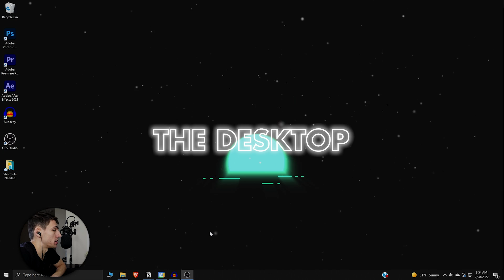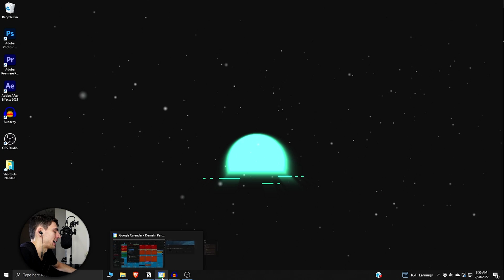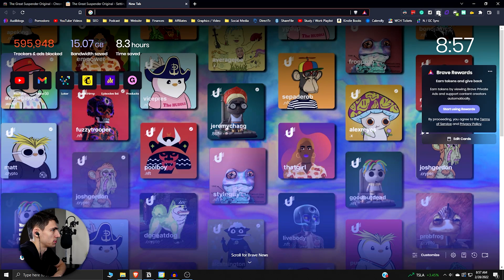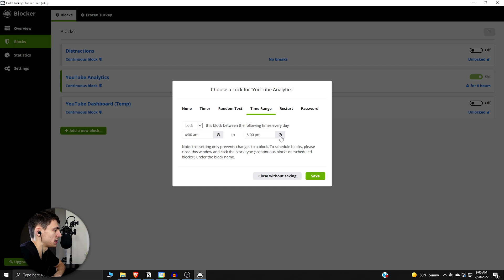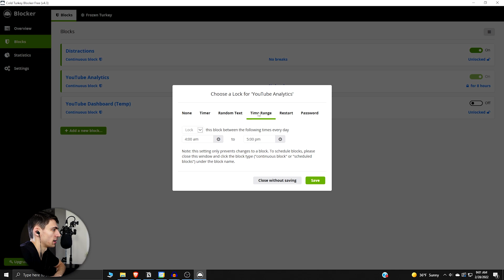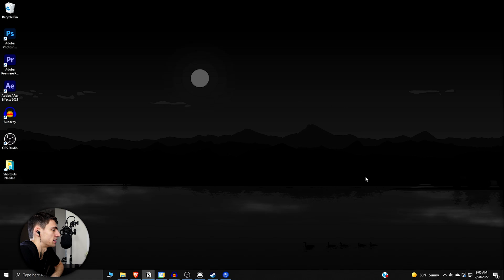My Digital Minimalist PC Setup - Notion, Google Calendar, and MORE!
My digital minimalist PC setup is something I'm very proud of. Digital minimalism is something I integrate into every part of my life and is also a great book by Cal Newport. Notion, Google Calendar, and many other apps make up my PC setup but there are a few that I've never showcased on this channel before that I think you'll really enjoy.

⏰ TIMESTAMPS:
0:00 - Clean and Minimal
1:07 - Check These Out
3:08 - Less is More
4:29 - Aesthetics